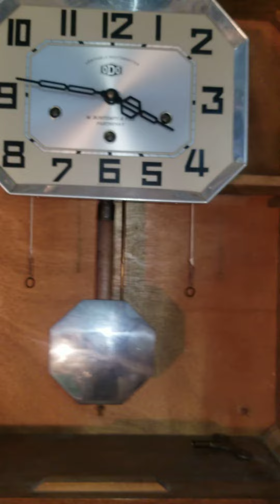odo đời 30 8 gông đồng - 77X - 0904634463